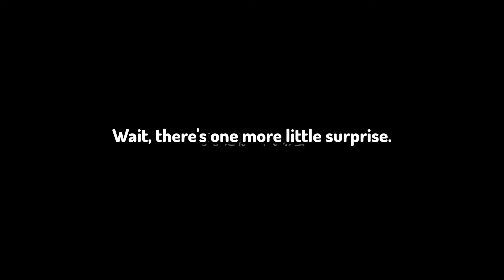XuKai VLOG | work and fishing